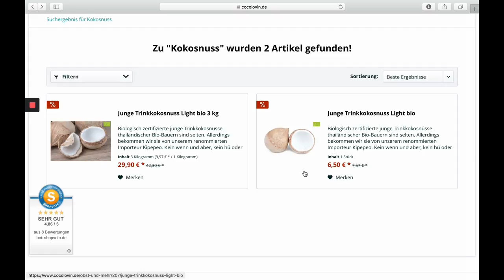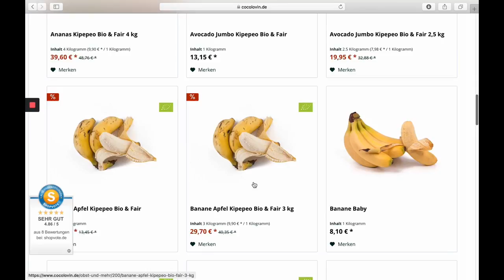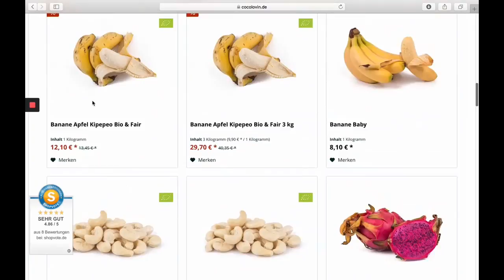Dieser leckere würzige Snack hat Suchtfaktor! VEGAN und ROHKOST!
WERBEVIDEO

👉 Vorratsgläser 1 Liter